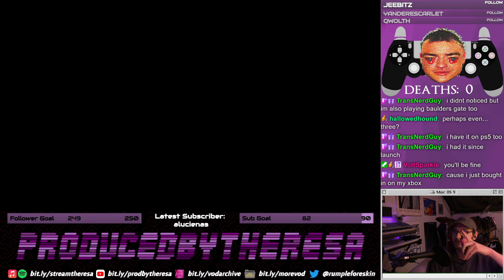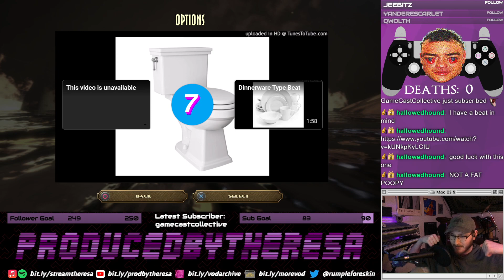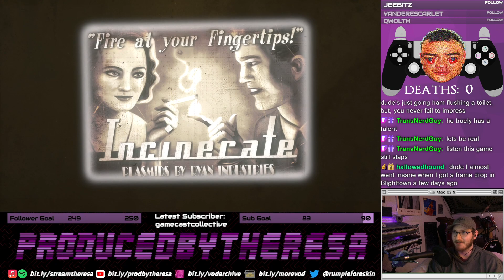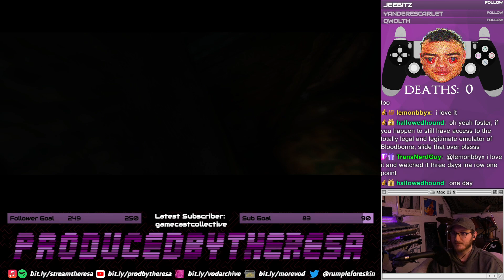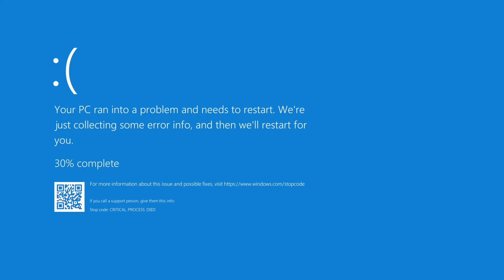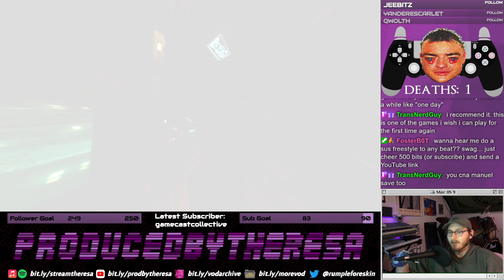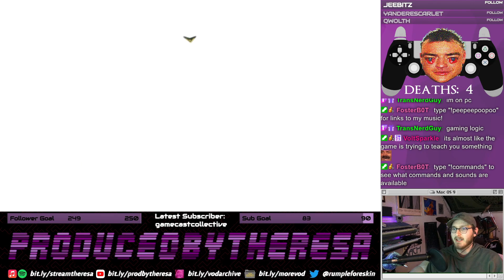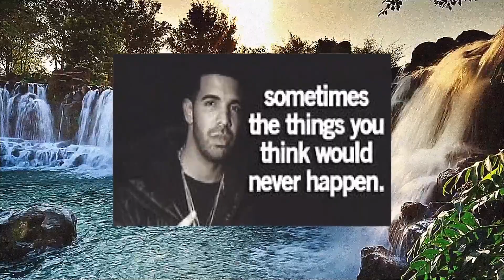Late Night BioShock [1-1-24]